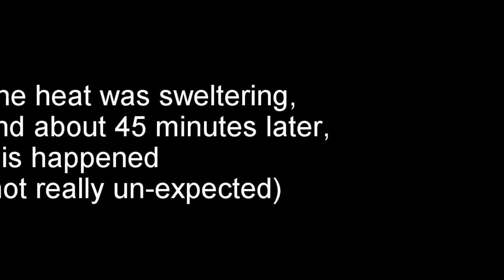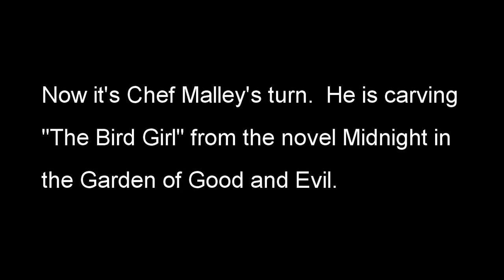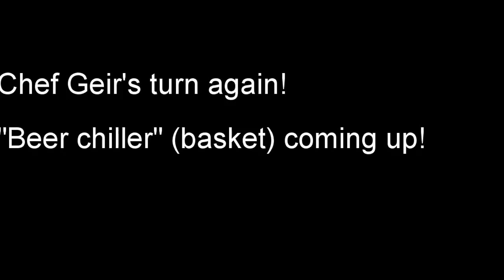Icecarving at Ellis Square by Chef Geir and Chef Malley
Real World experience for my culinary students (Virginia College) at Ellis square in Savannah.  1000 pounds of ice = a butterfly on a branch (5 pieces frozen together with the use of salt), "The Bird Girl" from the novel Garden of good and evil, and a basket